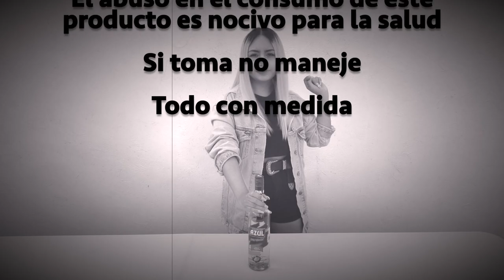¿Cómo preparar cocteles con Azul baby mango?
Personalmente soy adicta a estos cocteles! Frescos y deliciosos

Ingredientes:

-Margarita de mango

1/2 Limón congelado
2-3 cdta. Azúcar
1 oz. Triple Sec
2 oz. Azul baby mango
Hielos
Decorar con una rodaja/cáscara de limón y escarchar con azúcar

-Baby mango

1/2 oz. Jugo de limón
1/2 Mango picado
1-2 cdta. Azúcar
1 cdta. Chile en polvo
2 oz. Azul baby mango
Hielos
Decorar chile líquido y escarchar con chile en polvo

-Paloma picante

1/2 oz. Jugo de limón
3 oz. Refresco de toronja
2 oz. Azul baby mango
Hielos
Escarchar con chile en polvo